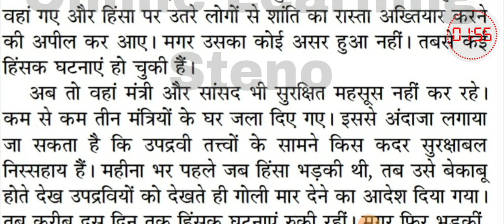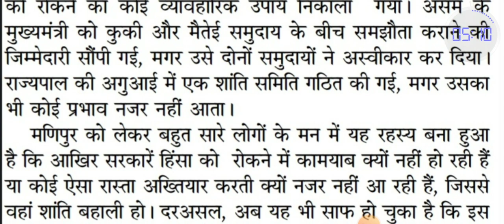90WPM Hindi Shorthand Dictation | जनसत्ता | संपादकीय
80wpm dictation
hindi dictation
hindi steno classes
80wpm hindi steno
ssc steno dictation
steno dictation
dictation 80wpm
dictation 90wpm
dictation 100wpm
upsssc steno
upsssc stenographer
jansatta dictation
100wpm dictation
100 wpm
100wpm hindi dictation
rsmssb dictation